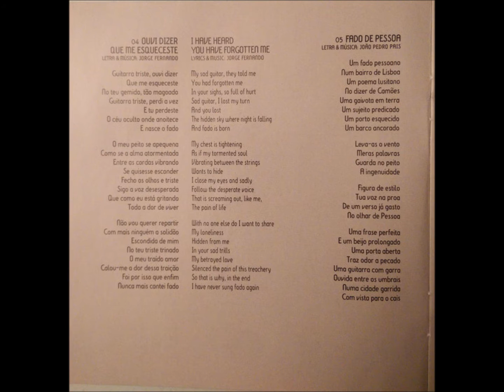OUVI DIZER QUE ME ESQUECESTE - ANA MOURA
)ANA MOURA
CD ACONTECEU
CD 01 À PORTA DO FADO 2011 UNIVERSAL
MÚSICOS:
JOSÉ MANUEL NETO, guitarra portuguesa
JORGE FERNANDO: guitarra espanhola
FELIPE LARSEN, baixo
JOSÉ ELMIRO, arranjos e guitarra espanhola
OUVI DIZER QUE ME ESQUECESTE
(Jorge Fernando)

Guitarra triste, ouvi dizer que me esqueceste
no teu gemido tão magoado
Guitarra triste, perdi a vez e tu perdeste
o céu oculto aonde anoitece e nasce o fado

O meu peito se apequena como se a alma atormentada
entre as cordas vibrando se quisesse esconder
Fecho os olhos e triste sigo a voz desesperada
que como eu esta gritando toda a dor de viver

Não vou crer de partir com mais ninguém a solidão
escondida de mim no teu triste trinado
o meu traído amor calou minha dor dessa traição
foi por isso que enfim nunca mais cantei fado